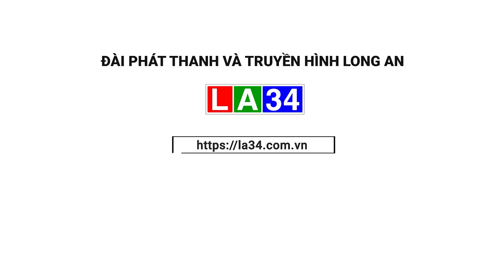Long An có trên 500 hecta đạt chứng nhận GloBalGAP | LONG AN TV